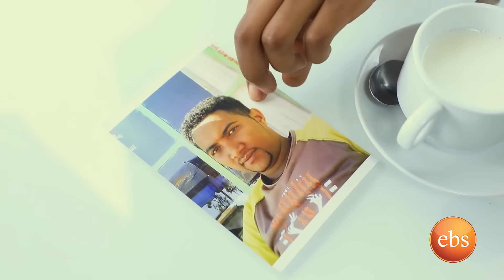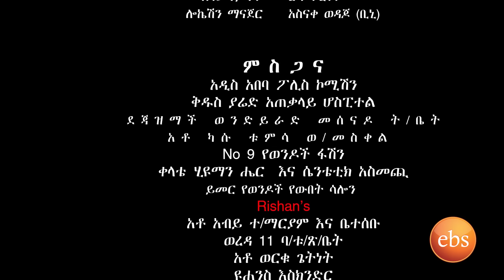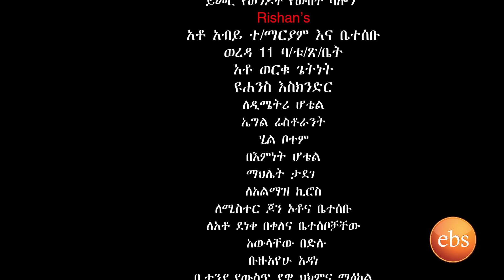የተቀበረዉ ምዕራፍ 2 ክፍል 35/Yetekeberew season 2 EP 35